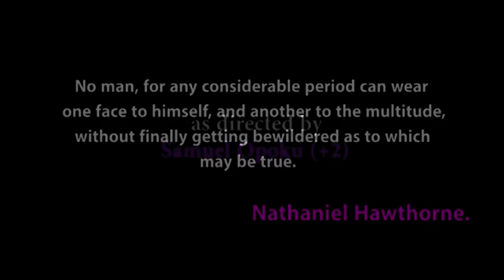BAABIYA NDWO YE - FULL MOVIE WITH ALL PARTS - KUMAWOOD GHANA TWI MOVIES